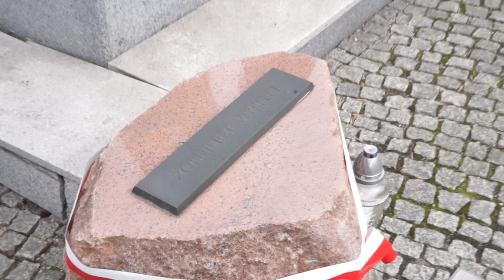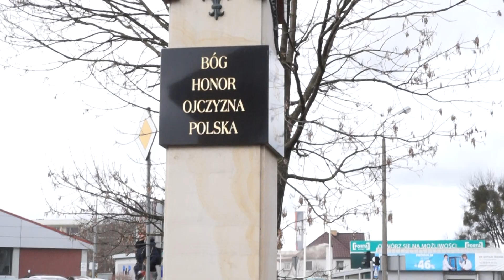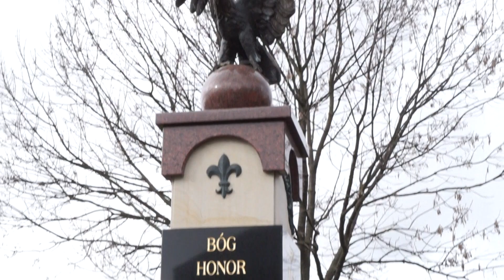Wejherowo-1 Marca Dzien Żołnierzy Wyklętych-finał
Wejherowo-1 Marca Dzien Żołnierzy Wyklętych 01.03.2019